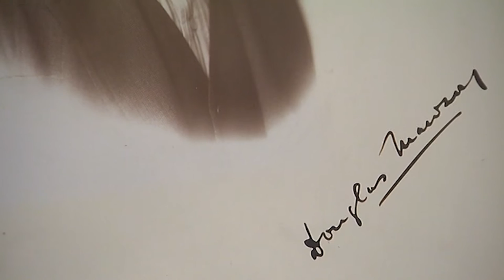2017 National Australia Day Address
The Governor-General's 2017 National Australia Day Address